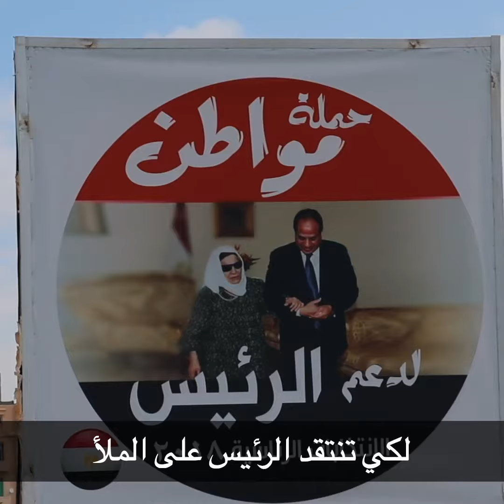I was afraid of the government.